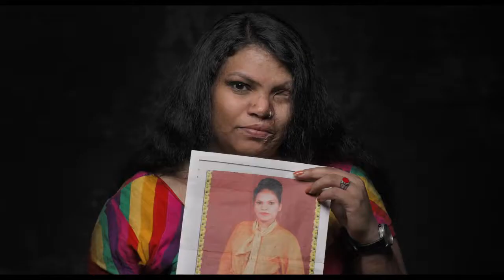Woman Bande-annonce VO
Woman
Sortie prévue le 4 mars 2020 | 1h 48min
De Anastasia Mikova, Yann Arthus-Bertrand